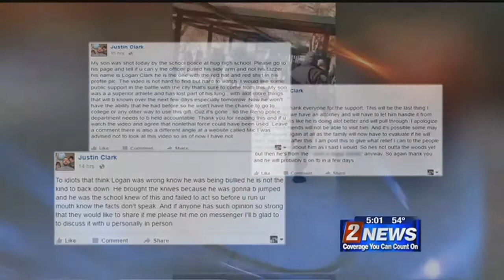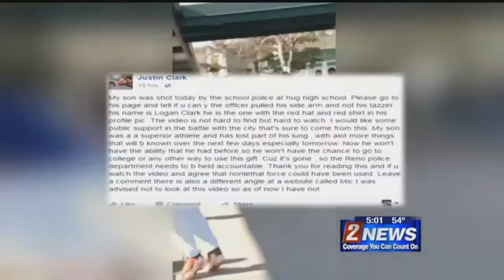youtube video #-CqiOy5dp-o